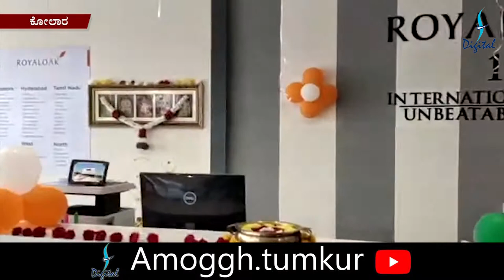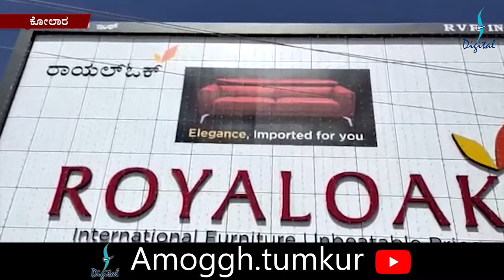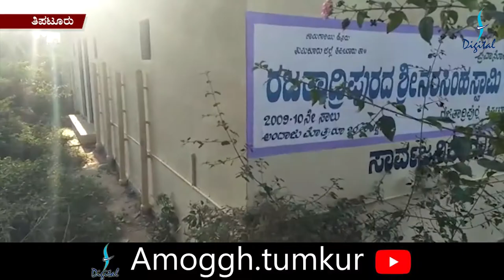Amoggh News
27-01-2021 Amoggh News